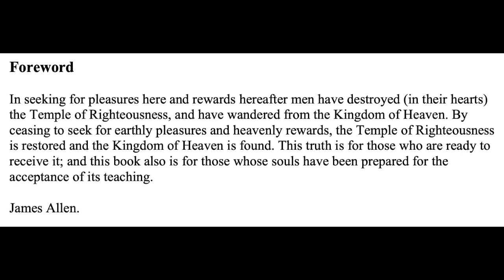Mental States & Reality (James Allen, As You Think, The Heavenly Life)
All the works of writer James Allen (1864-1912) available online, to anyone, for free, in English.

Thank you James, Matty and everyone on this journey.

"Finding the Divine Centre within his own heart, he will be pure and calm and strong and wise, and will ceaselessly radiate the Heavenly Life in which he lives — which is himself."